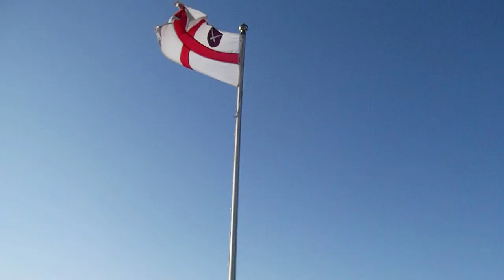Ascension Day 7.a.m morning service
"The head that once was crowned in thorns is crowned in glory now". A capella al fresco

Singing joyfully to all in west London from the top of the medieval tower of All Saints Church Fulham Choir on a very bright and sunny Ascension Day morning 7 a.m. May 9th  2013